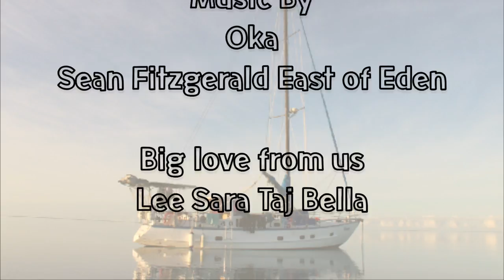Scuba Diving Australia’s Barrier Reef | 29 Sailing Catalpa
We check out Lady Musgrave's neighbouring islands. Fair fax Islands
have some amazing dives say goodbye to some new friends and leave Lady Musgrave as some bad weather makes its way up the coast.

Music
Intro song Oka - Simple Way
Sean Fitzgerald East of Eden - I Promise